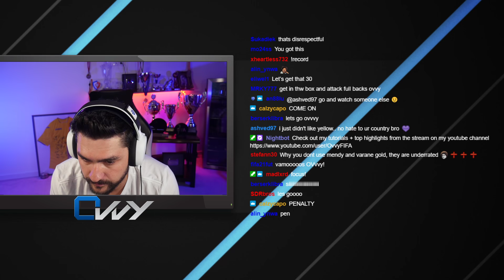OMG MY 84+ RARE PLAYER PICK GOT ME AN INSANE 94 RATED PREMIER LEAGUE TOTS!! FIFA 21 FUTCHAMPIONS RTG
FIFA 21 TOTS 84+ RARE PLAYER PICK